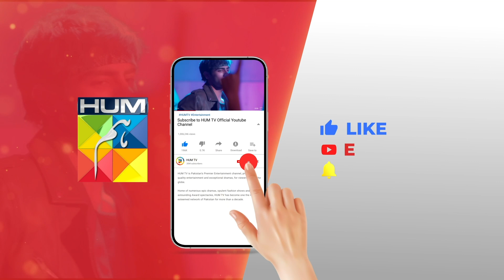Puncture Wale Se Shadi...!! madihaimam syedjibran - Kitni Girhain Baqi Hain - HUM TV